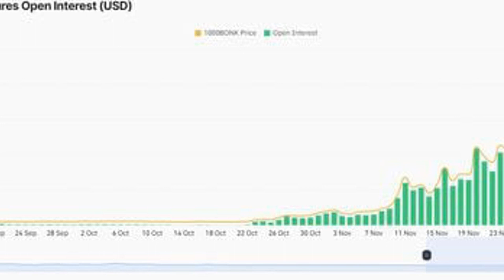Solana Hype Bumps BONK to Third-Largest Dog Token, Behind DOGE, SHIB